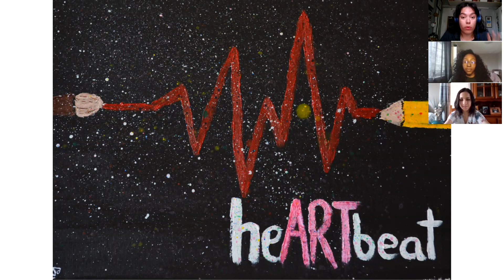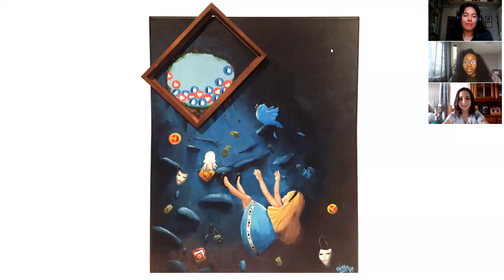HeARTbeat Artist Interview: Isabella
Meet the artists from the virtual 2021 HeARTbeat Art Show at Ajax Public Library.